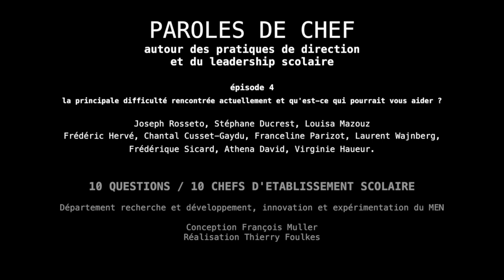Paroles de chef (4) autour des pratiques de direction et de leadership scolaire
Dix questions Dix chefs d'établissement
épisode 4 : la principale difficulté rencontrée actuellement et qu'est-ce qui pourrait vous aider ?